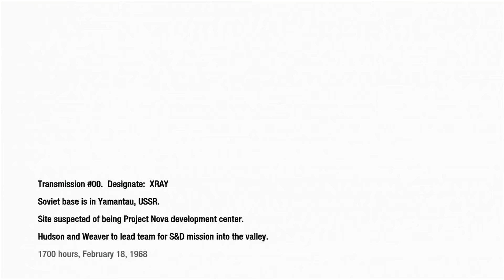Call of Duty Black Ops Campaign Gameplay WMD 1